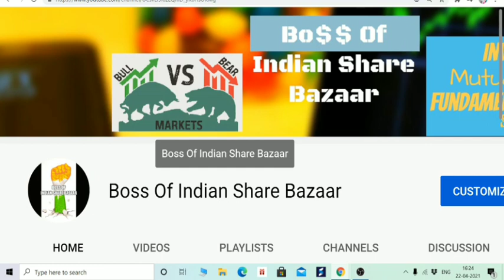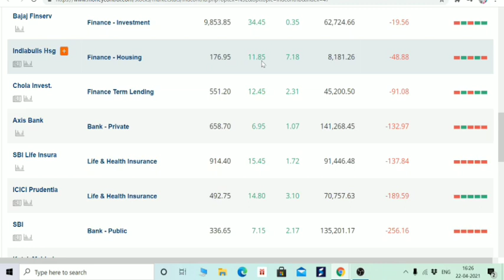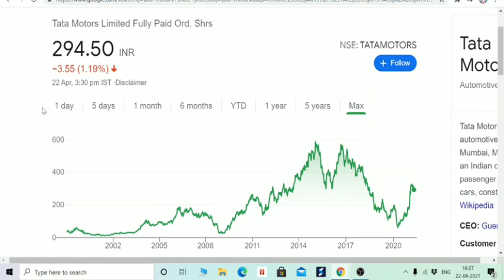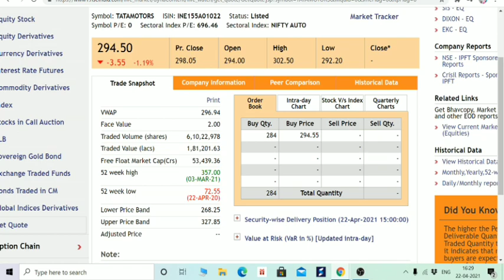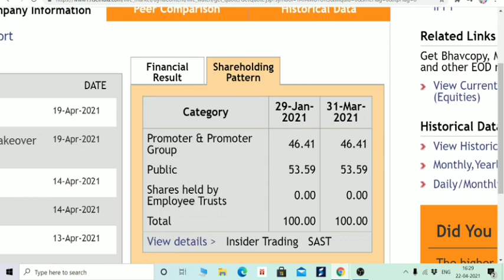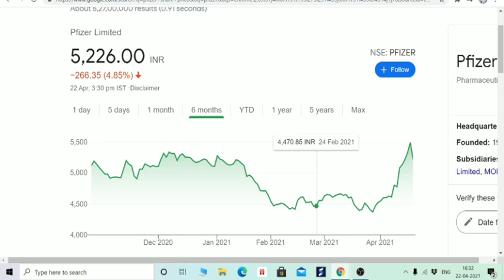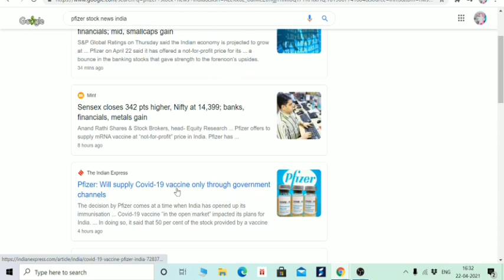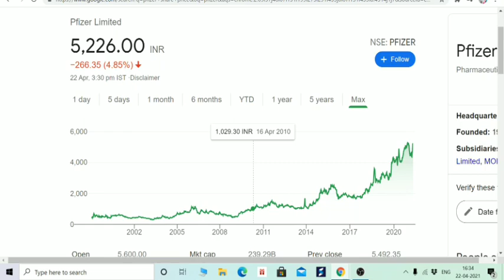STOCK MARKET NEWS UPDATE, TATA MOTORS, PFIZER, AARTI DRUGS BUY BACK, HDFC INDIABULLS PARTNERSHIP